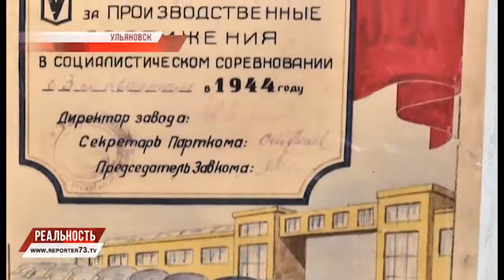ПОКОЛЕНИЕ ВЕЛИКОЙ ПОБЕДЫ. Леонид ГОНЧАРОВ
Они подарили нам мирную жизнь. Они выстояли, совершили настоящий подвиг. О тех, кто с победным «Ура!» шел в атаку на полях Великой Отечественной, о тех, для кого лозунг «все для фронта, все для Победы» стал смыслом жизни, о тех, кто защищал нашу Родину на земле, в воде и воздухе помним сегодня мы, поколение 21 века. К сожалению, с каждым годом ветеранов становится меньше. Историю того подвига нельзя забыть и переписать, а имена героев, отстоявших свободу нашей страны, навсегда должны быть вписаны в историю могучей России. В преддверии Дня Победы Репортер 73 запускает проект поколение Великой Победы.